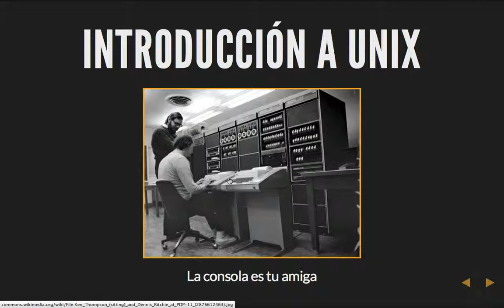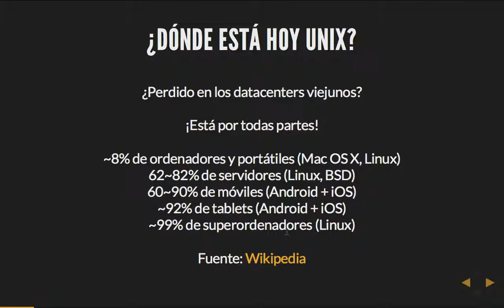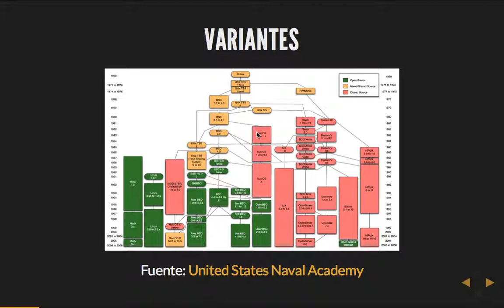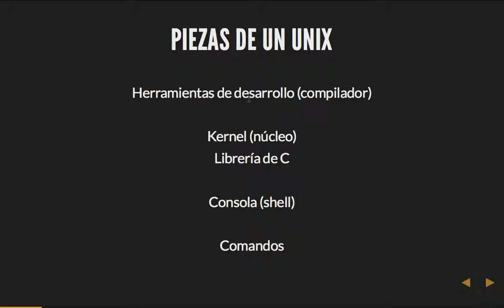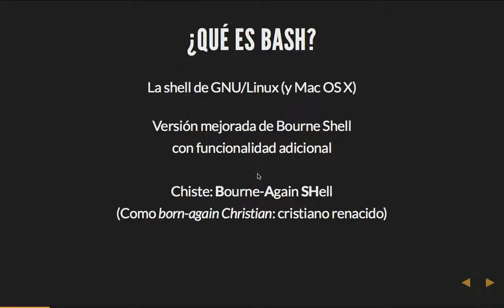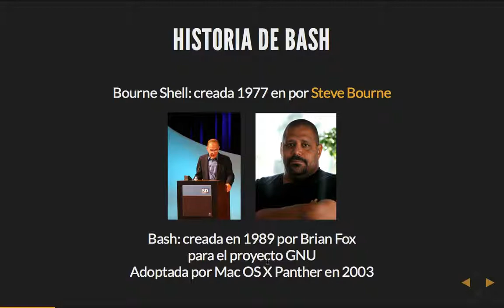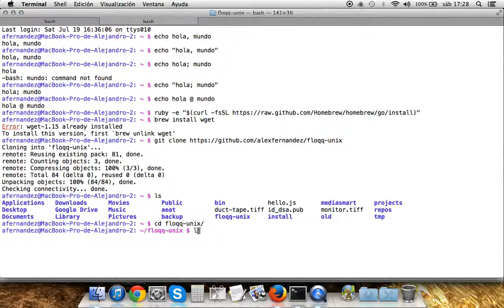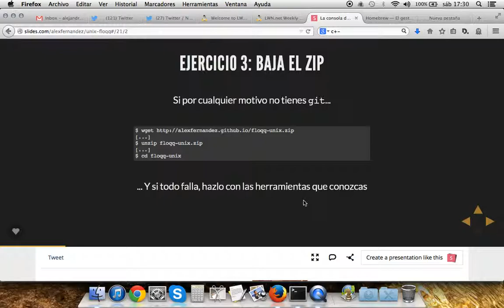Curso Unix: 2 - Introducción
Capítulo 2: Introducción a Unix.